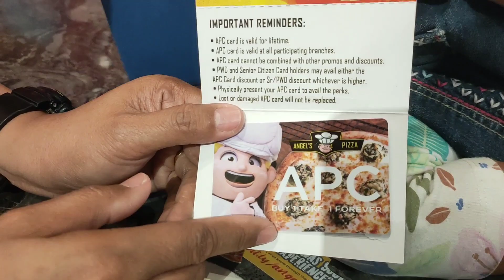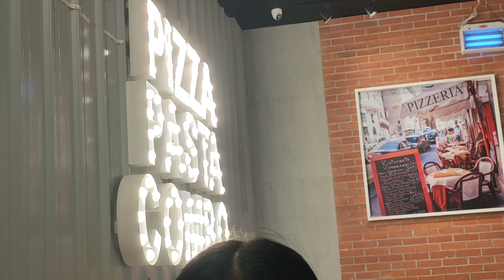Masarap na Angels Pizza